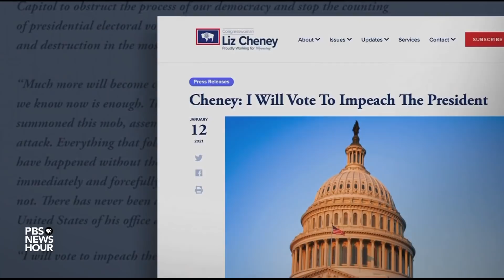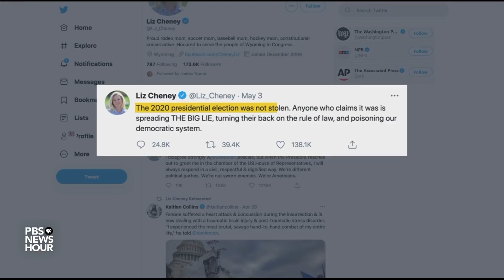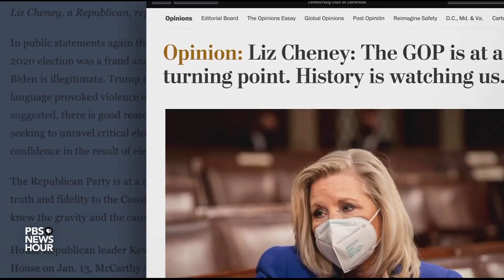Liz Cheney was a rising Republican star until Jan. 6. Here's what changed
Internal divides over last year's election and the future of the party have come to a head as House Republicans seem to be moving to replace their No. 3 leader, Wyoming Rep. Liz Cheney. Lisa Desjardins reports on where Republicans are drawing the line on her comments about President Trump and the party itself.